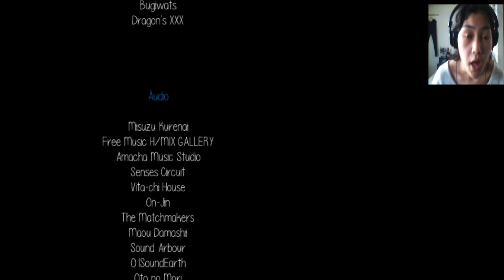Mad Father - bonecas e adulta - final ruim e final verdadeiro parte 7